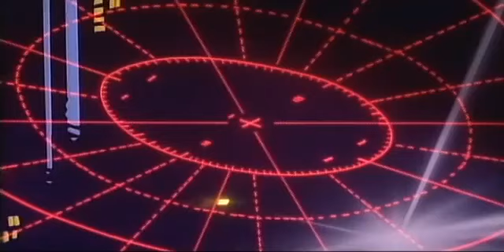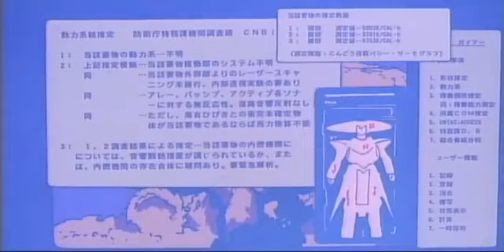Mars (1994) Episode 02 [360p Quality] [Raw]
A young boy in suspended animation inside a South Sea volcano awakens a century before his alien masters planned to use his powers to reduce human civilization to a manageable low-tech level.

Medium's nature: ?
Ripper: ?
Status: Least concern. Decent image and sound quality. No known English subs so far.
Since I only uploaded Gurentai anime series so far, here is a little variety with a Mecha one. This entry is the first remake of the Godmars franchise, produced in 1994. It is the first installment having the concern to respect the manga's plotline. No ripper is credited on anidb. While this entry is the hardest of the franchise to locate on the web, it doesn't seem to be in danger as it benefited from a DVD reprint. It was directed by Junji Nishimura, on the behalf of Bee Media. I already detailed his career bio on my upload of "Dr. Typhoon", he is mostly known as a director on certain anime adaptations from Rumiko Takahashi's fame. Hideyuki Motohashi also collaborated some times with Nishimura, as a chara-designer. His contributions fly under the radar, overall. His most immortal work is of course "Cherry no Manma". Nay, kidding, he is mostly famous for "Hikaru no Go" and "B't X" among others  =p